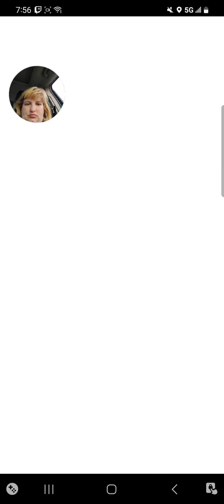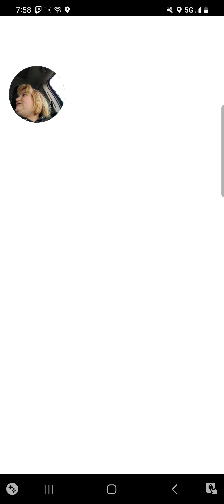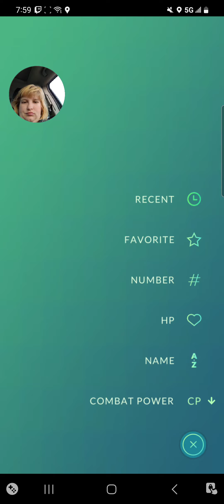spam museum Gym Battle solo 4/24/24